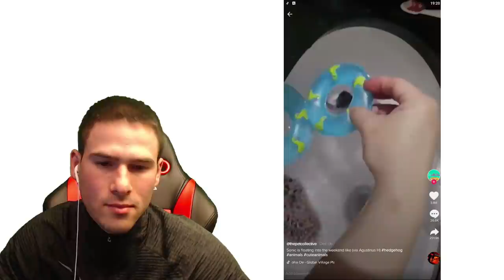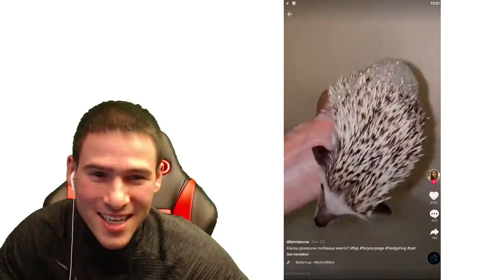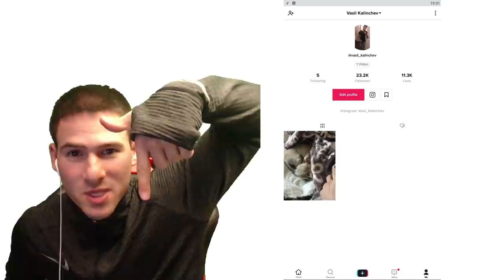Най-Сладките Животни в TIK TOK